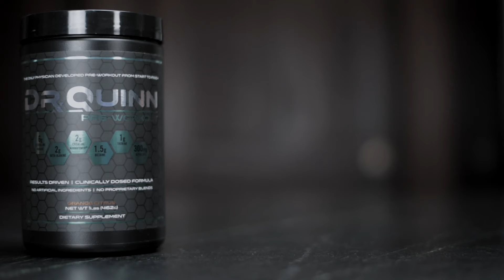Dr. Quinn Pre-Workout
Dr. Quinn Medical Weight Loss presents the new Pre-Workout Blend that changes the game